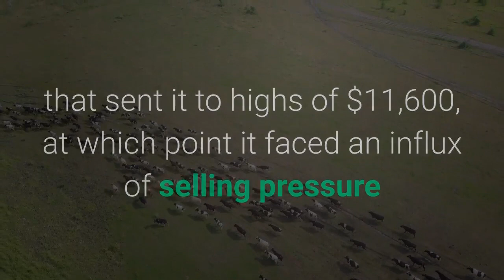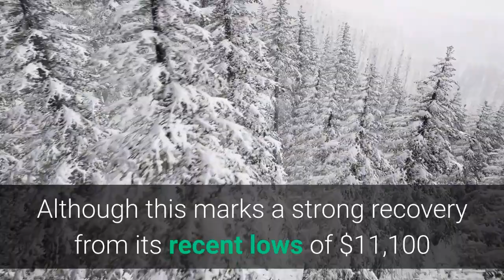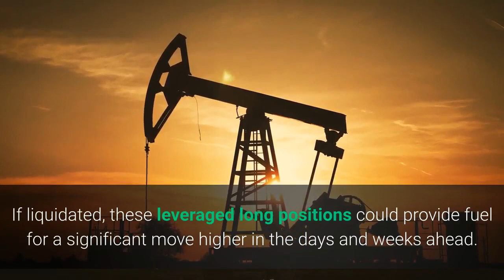These Simple Factors Suggest Bitcoin May Plunge to $11k Before Surging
It has been a rocky past couple of weeks for Bitcoin and the aggregated crypto market. Despite some turbulence, BTC bulls have been able to guard against it seeing any significant near-term downside. Late last week, the crypto started gaining some momentum that sent it to highs of $11,600, at which point it faced an influx of selling pressure that caused its price to decline to lows of $11,100. Bulls were able to guard against any further downside and have since pushed the crypto up towards highs of $11,800 that were set earlier today. Despite this overt strength, there are a few factors that have led one analyst to expect some near-term downside. He specifically points to some intense resistance Bitcoin is pushing against, coupled with a massive liquidity region in the lower-$11,000 region. This liquidity may need to be tapped by the benchmark cryptocurrency before it is able to see any significant momentum in the near-term. At the time of writing, Bitcoin is trading up marginally at its current price of $11,715. This is around the price at which it has been trading throughout the past few hours, as buyers’ have faced faltering momentum following a rejection at $11,800. Although this marks a strong recovery from its recent lows of $11,100 that were set last week, the cryptocurrency may still need to plunge back towards this price level before rallying higher. To justify this notion, one analyst explained that he doesn’t believe Bitcoin is ready to surmount the heavy resistance that exists just above its current price region. As such, he believes that a decline towards $11,100 is imminent. The same analyst also offered further support for the short-term bear case he presented above. In addition to Bitcoin currently pushing up against heavy resistance, the lower-$11,000 region is also flush with liquidation levels for leveraged positions. If liquidated, these leveraged long positions could provide fuel for a significant move higher in the days and weeks ahead.